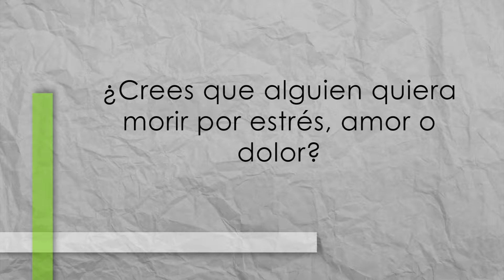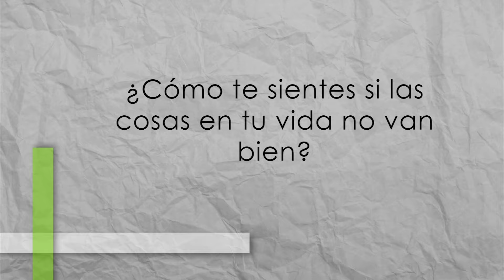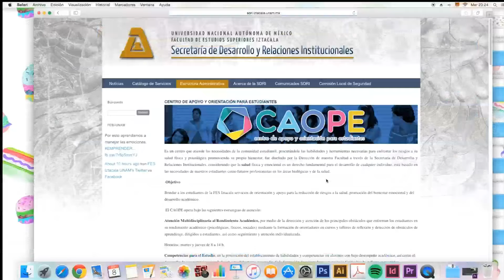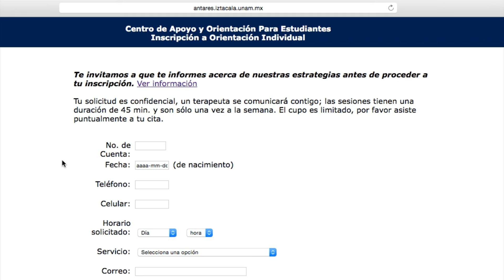Prevención del Suicidio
Tu FESI te ofrece apoyo, siempre hay una opción, Recuérdalo.